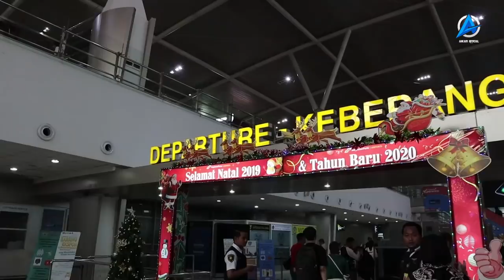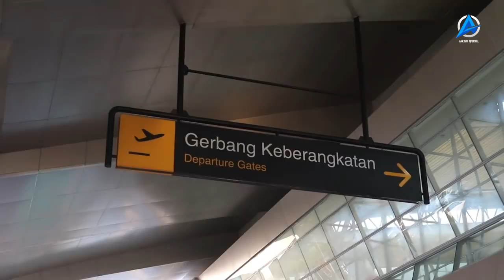VLOG HONGKONG PART 1 | Beli jaz buat nikahan???🤔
Assalamualaikum...
Halo guys jangan lupa
Subscrib dan share ya!!
Dukungan kalian adalah
Motivasi buat kami...

Jangan lupa squad✌🥰